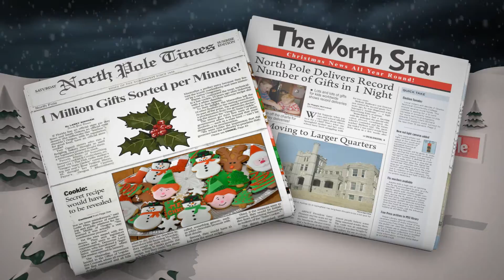Santa’s Secret to Wish List Fulfillment - Bastian Solutions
With only 2 days until Christmas, Santa needed help fulfilling all the orders, so installers arrived with robots, conveyors, and sorters to help the North Pole become more efficient than ever before!

Happy holidays from all of us at Bastian Solutions!